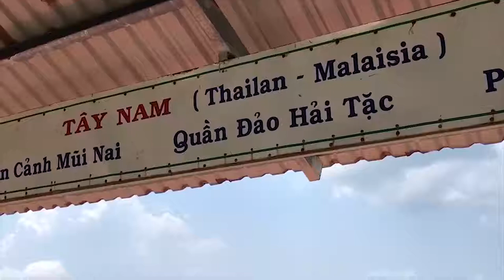Vietnamese coast-ឆ្នេរសមុទ្រវៀតណាម CHEY CHENDA Cambodia Traveler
Vietnamese coast-ឆ្នេរសមុទ្រវៀតណាម

CHEY CHENDA